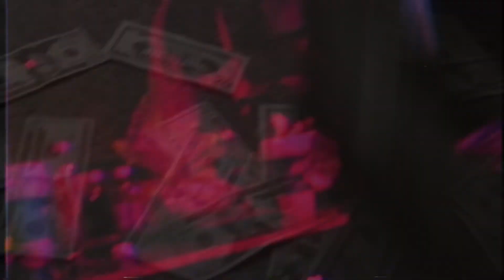ROADRUNNIN-SOSA YB FEAT. OCHOE (PROD BY BEATSBYHT)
Iceyy TV Presents:

ROADRUNNIN- SOSA YB & OCHOE

Produced by beatsbyHT

Shot by+ & Edited by J Iceyy